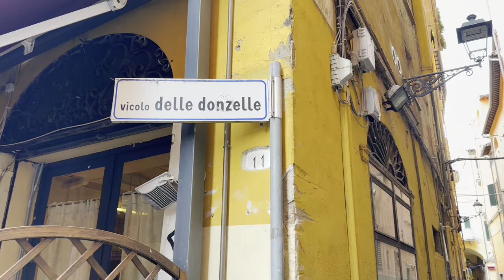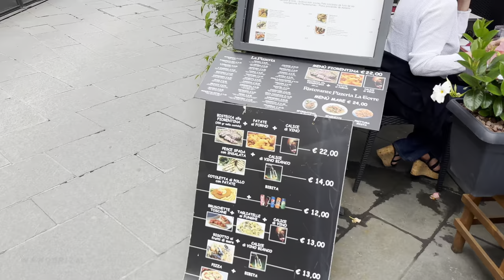Walking in Pisa, Italy: Exploring its landmarks like the Leaning Tower and local life 🇮🇹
[4K HDR] Walking in Pisa, Italy: Exploring its landmarks like the Leaning Tower and local life 🇮🇹

Join me on an immersive walking tour through the captivating city of Pisa, Italy, as we uncover the charms of the iconic Leaning Tower and beyond. This mesmerising video offers a unique Point of View (POV) experience, immersing you in the natural sounds and authentic vibes of Pisa. Wander along the picturesque streets, witness the bustling markets, and feel the timeless allure of this historic city. Be captivated by the world-famous Leaning Tower of Pisa, a stunning architectural marvel that has stood the test of time. Discover hidden gems tucked away in charming alleyways, and embrace the enchanting ambiance that Pisa has to offer. Indulge your wanderlust and embark on a visual journey to the heart of Pisa, Italy!

🗓Date filmed: Wednesday - May 17, 2023
📍Filming location: Pisa, Italy 🇮🇹

Hope you enjoyed this stroll! Join me again next time! 🎥